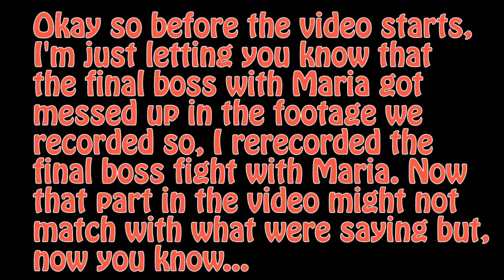Let's Play Castlevania Rondo of Blood Part 6 (The End?)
Inconceivable, beaten by a little girl!!!

Time for the best Castlevania that didn't come out in the west for a long time. Enter the Dracula X trilogy (Yes I count the snes game as a separate game) were we begin with a new Belmont named Richter were he has to save his girlfriend Annette and 3 other girls from Dracula.